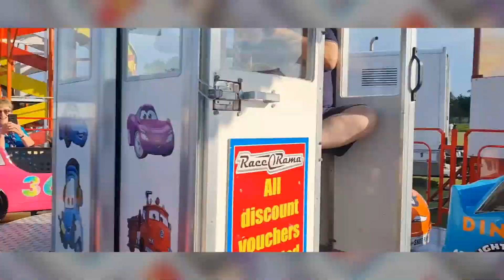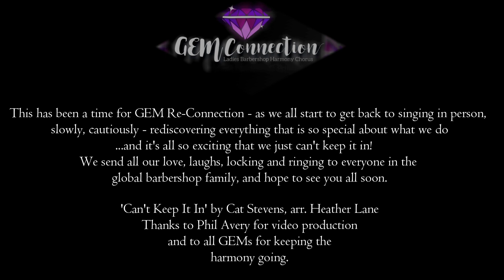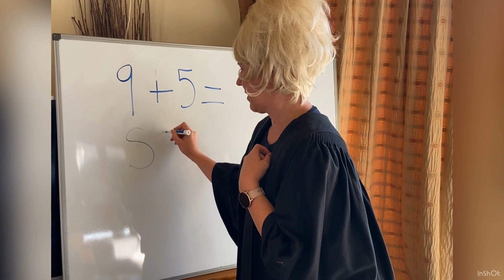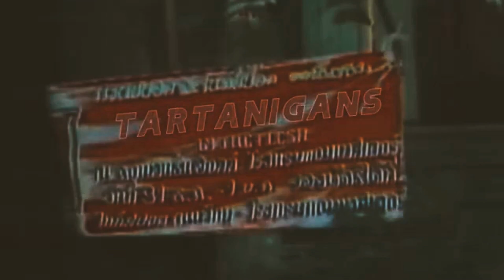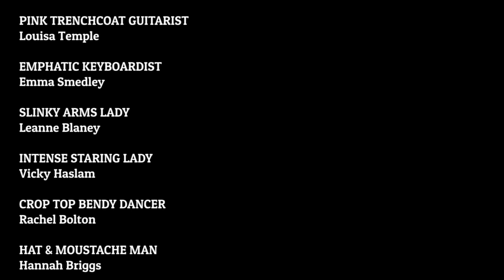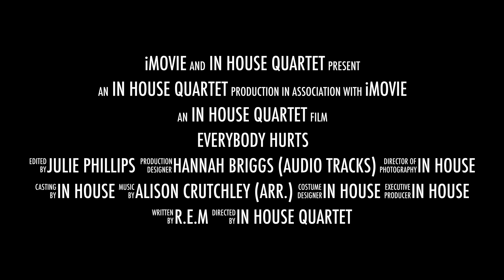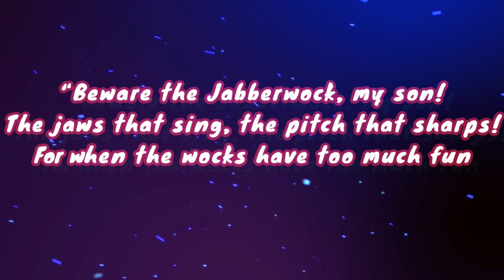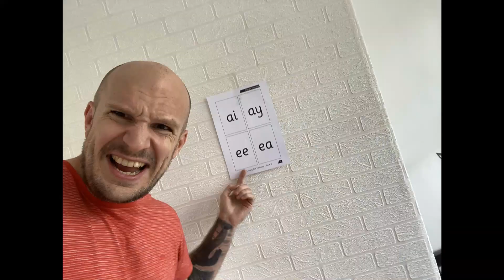Unconventional Convention Showcase 5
David Kitchenham Production and Special Projects jobby, presents the 5th and final showcase.